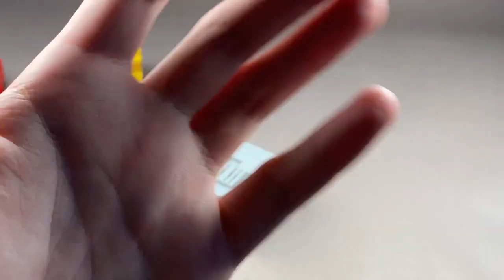How to make a Lego Among Us Puzzle Box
Hi! Today I want to show you an easy lego tutorial how to make a lego puzzle box or how to build a lego puzzle box among us tutorial